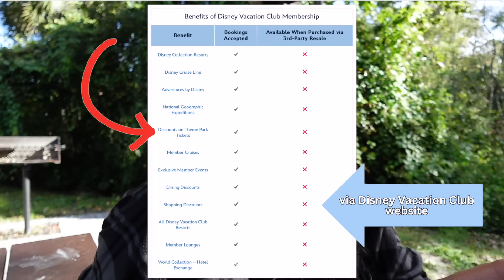Is There a DVC Member Scam Unfolding?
THANK YOU TO OUR CHANNEL MEMBERS:

👻 Christina B
👻 Tim R
👻 Paul & Emma L-M
👻 Donna L
👻 Matthew S
👻 Barbara C
👻 JC
👻 Wilfredo A
👻 Jaelen B
👻 Dennis K
👻 DivineMissZ
👻 Grain-Free Insights
👻 Michæl K
👻 Brett M
👻 Me K
👻 Ruby J
👻 Judy VC

Our Favorite Products & Must Haves